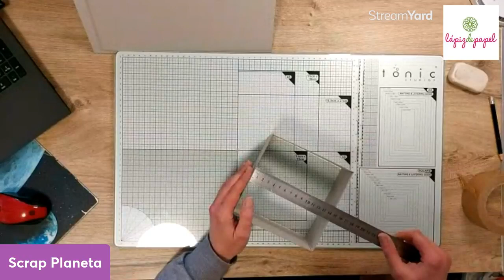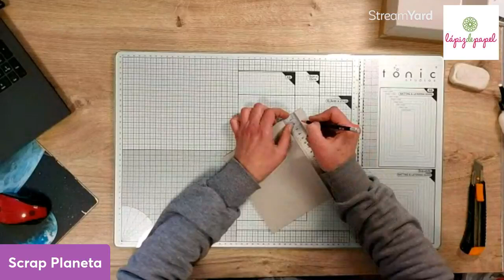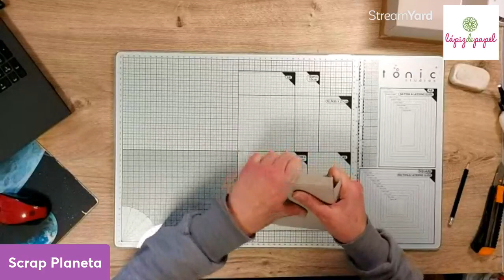Clases "HORA con KORA" Técnica de Repujado de una Shaker. Scrapbooking. Kora projects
Os presentamos un taller on-line de la serie de talleres llamados "Hora con Kora" organizados por nuestro distribuidor en PERÚ, la tienda de scrapbooking y manualidades "Lápiz de papel"

En este taller nuestra diseñadora Mª José de "Scrap Planeta" nos muestra cómo hacer un REPUJADO con Antelina de Kora projects de una Shaker.